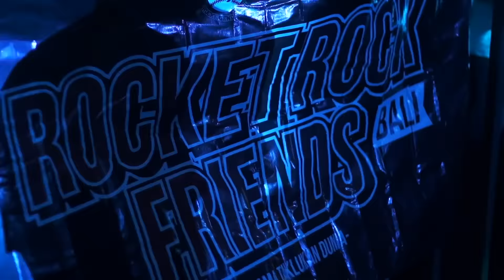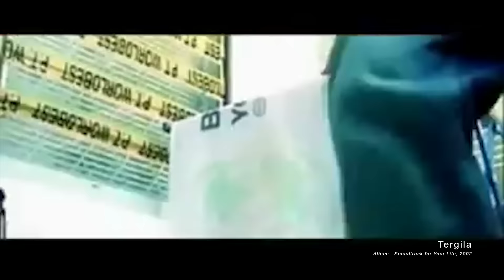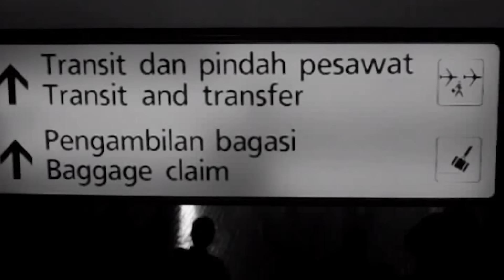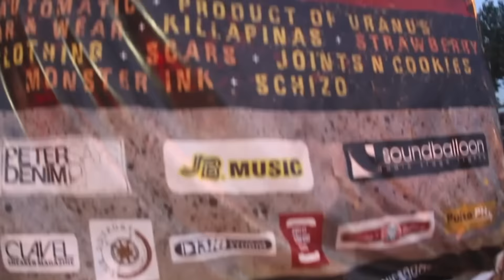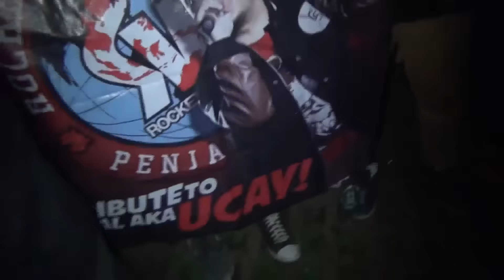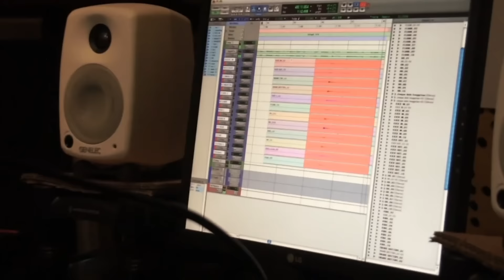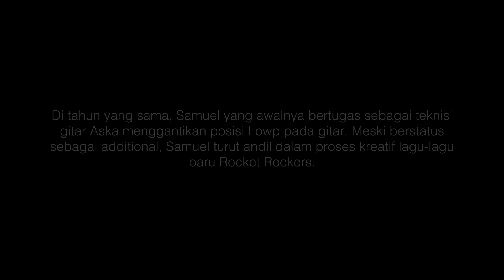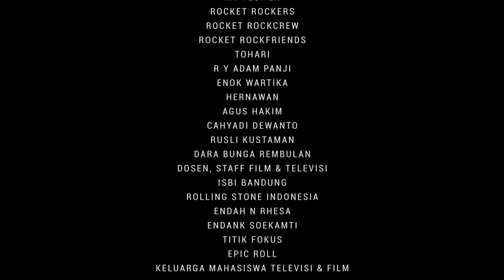Mini Dokumenter Perjalanan 21 Tahun Rocket Rockers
Happy birthday to us! 17 Agustus 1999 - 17 Agustus 2020. Happy birthday Indonesia! 21 Tahun Rocket Rockers berkarya dengan support luar biasa dari kalian semua, Rocket Rock Friends! Terima kasih!

Ingin Hilang Ingatan Live Studio Session Arranged & Performed by Rocket Rockers

Rocket Rockers are:
Aska Pratama - Lead Vocal, Guitar.
Bisma Aria Nugraha - Bass, Backing Vocal.
Khrisna Bharata “Ozom” Yudomartono - Drum.

Samuel TJ - Additional Guitar.

Ingin Hilang Ingatan Live Studio Session Produced under Reach & Rich Records

Ingin Hilang Ingatan Mixed & Mastered at Homestrack Studio by Varis SR

Ingin Hilang Ingatan Live Studio Session Directed & Edited by Fauzan Yahdiyan

Ingin Hilang Ingatan Live Studio Session Video Shoot by Fauzan Yahdiyan & Wildan Ramdani

Ingin Hilang Ingatan Live Studio Session Sound Engineer: Satria “Eben” Ramadhan